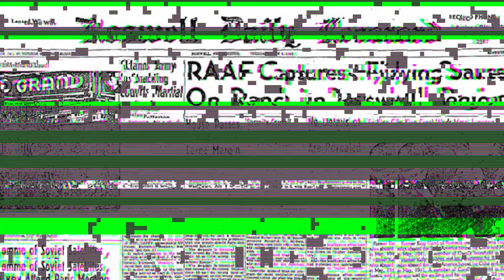Cuatro Encuentros Reales con Raros Seres en Cuevas: Enigmáticas Criaturas Vistas en Cuevas de México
En los estados de Hidalgo y de Veracruz hay muchísimas cuevas en lo profundo de los montes y de las sierras, alejadas de la civilización. Algunas son cuevas naturales y otras son minas abandonadas. Cuatro suscriptores me enviaron sus relatos paranormales, ocurridos precisamente en diversas regiones de Veracruz y de Hidalgo.

Al parecer, en las cuevas de México habitan seres extraños que podrían ser vampiros o reptilianos. Y lo peor es que, las experiencias de estas cuatro personas podrían estar todas relacionadas, a partir de haber ocurrido en diferentes momentos.

Sólo te puedo decir que si vives o piensas viajar a México, nunca entres a una cueva.